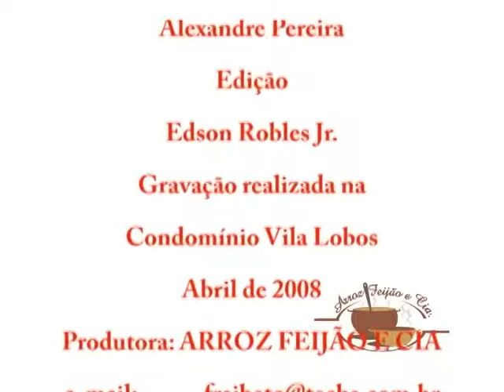Arroz Feijao e Cia programa 74 - Festival de Sushi